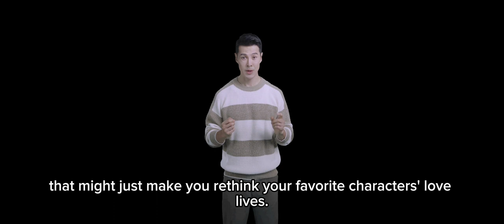Avatar korra will have a boyfriend in Batman superhero all studios